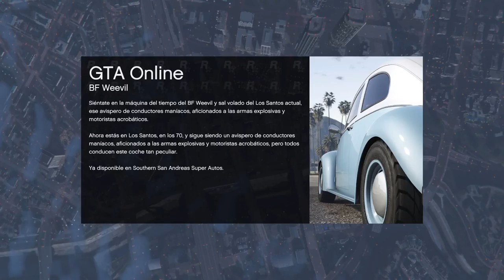Primer Gameplay con JA V.I.P |De Volea!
APOYO DIRECTO PARA EL CANAL! 🃏